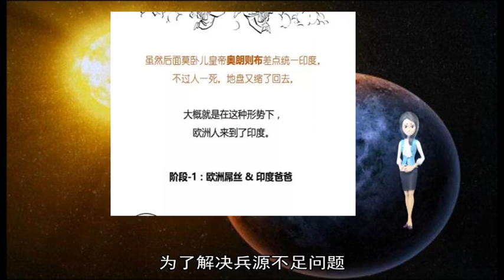12072018日本海自成人手不足重灾区 海上没网络招不来人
自卫队 人手不足 海上 邮件 官兵 上调 日本自卫队 10 26 32 报道 退休年龄 朝日新闻 少子 环球时报 敬而远之 发到 日本 兵源 老龄化 重灾区 日益严重 漂泊 服务器 舰上 候补 志愿 录取 今年 防卫 参军 自卫 军舰 凸显 问题 发送 动摇 上网 国防 已于 服役 年轻人 外部 延长 私人 定期 年龄 为此 允许 人数 青年 手机 满足 海外 不足 难以 部队 综合 无法 解决 尤其 需求 逐渐 然后 基础 为了 时间 成为 由于 开始 认为